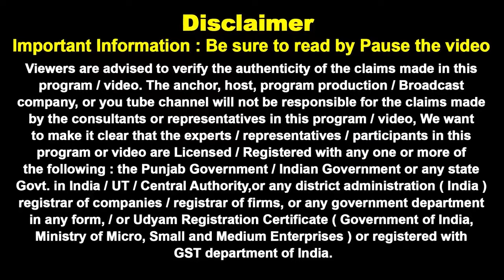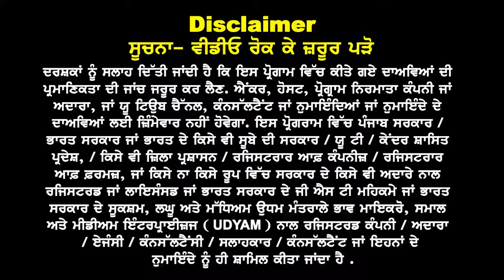Australia Schooling Visa Good News I Australia Embassy New rules 24 I Australia Study Visa Update 24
Australia Schooling Visa 5th to 10th  1 +1 Student
Visa With Mother, Low Fees & High Visa Success Rate